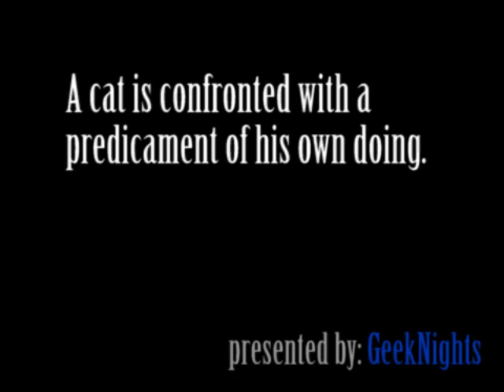A Cat is Confronted with a Predicament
A cat is confronted with a predicament of his own down.  A narration by Rym and Scott of GeekNights of a wonderful video uploaded by TheMrHero003

We happened to watch the video on the show. Being radio rather than video, we of course had to describe what was happening.